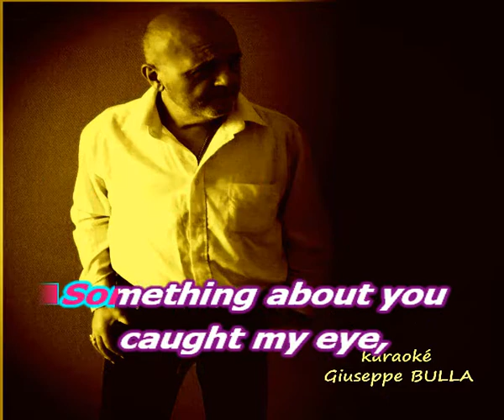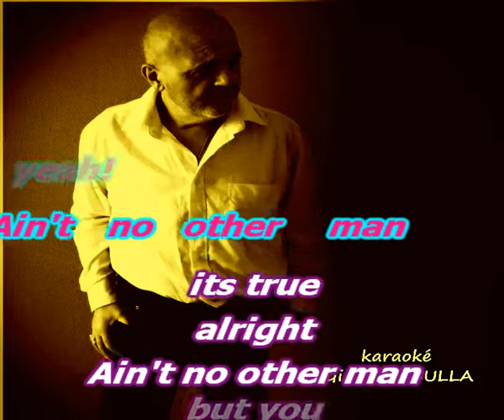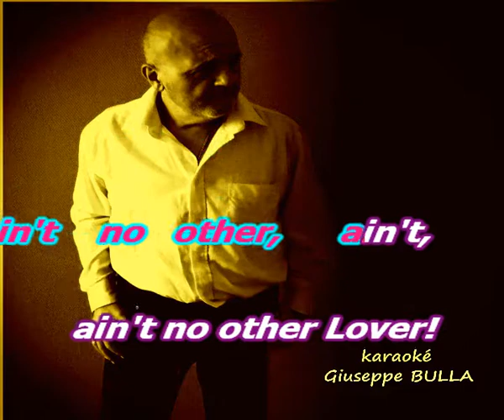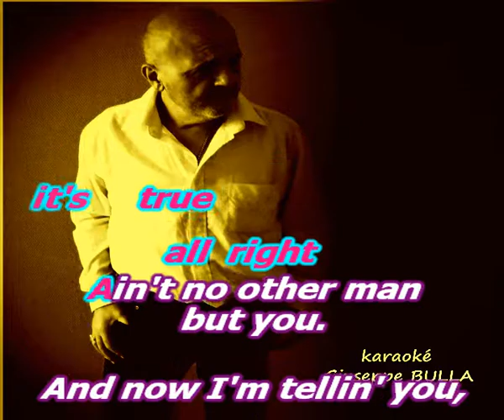aint no other man Christina AGUILERA karaoké Giuseppe BULLA !